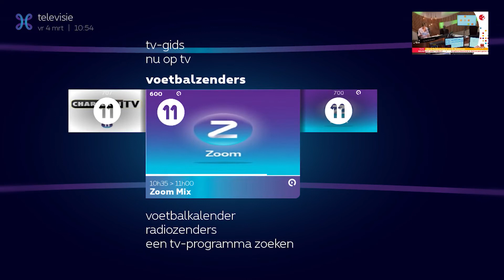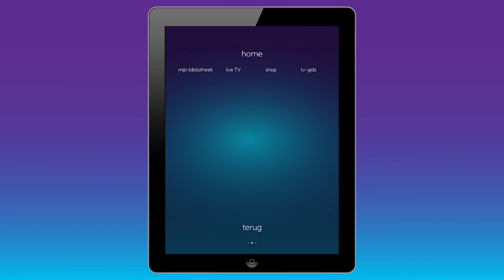Proximus - Proximus TV - nieuwe TV-gids menu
Pivott | Digital Marketing Agency | Belgium